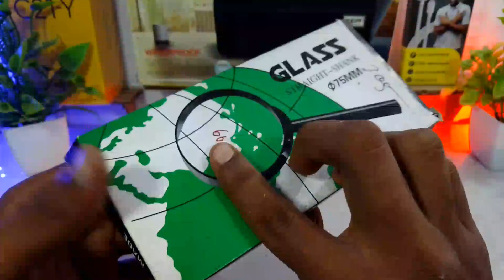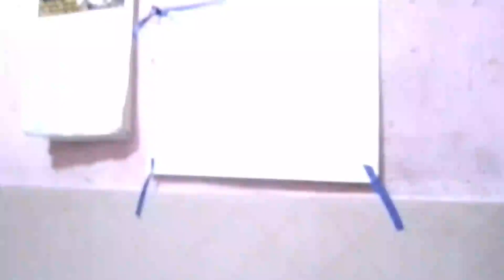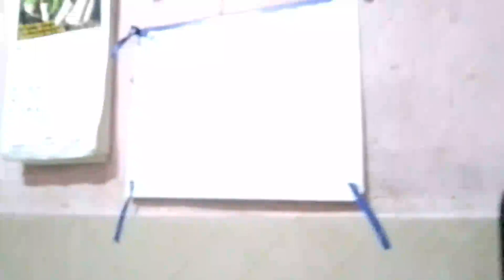How to make Projector At Home|Projector Kaise banaye|Raja Technical India|AK Technical Amit.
Topic:-
hello friend to aaj ki video mein ham ek projector banane Wale Hain.

01:00
02:00
02:30
03:30
04:00
04:46
05:10
05:39
06:16
06:48
06:50
07:00
07:50
08:33

Samar experiment
experiment
ak experiment
RK Experiment
RK bhai
Summer Experiment
ak technical amrit
Samar experiment
mr dharoniya
ak technical amit
experiment
technical sokil
Samar experiment new video
ak experiment
ak technical amrit new video
technical amrit
RK Experiment
RK experiment
Raja technical
technical Raja
Raja technical India
Indian Raja
technical Raja India
India technical
Raja technical

*Homemade Soldering iron video link*